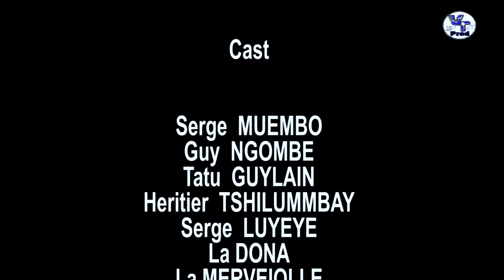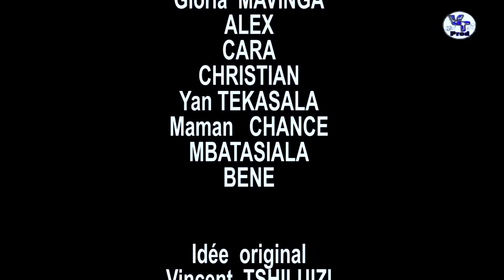AME SACRIFIEE Episode 14 ET FIN/ SERIE TELEVISEE CONGOLAIS